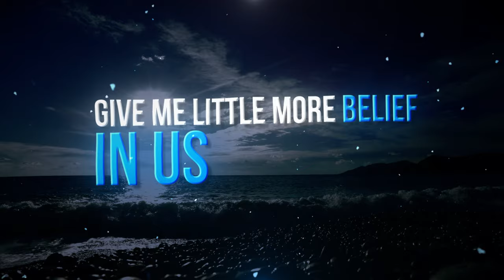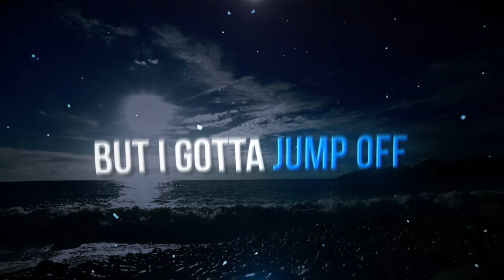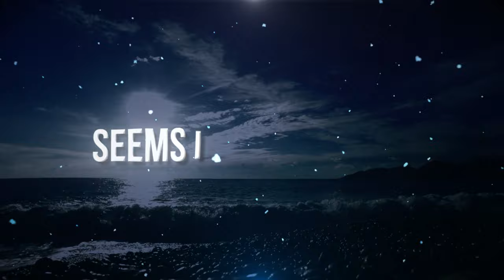Ben Barbic - Unreal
Ben Barbic's Single 'Unreal' distributed by Rebel Sound Records. Danceable Hybrid of Afro-Beat, Dancehall, & Reggaeton. It’s about understanding and gratitude for having all we need. Family, Friends, Music, and Life. Looking around and feeling like we are living the life we want to live. May life be filled with blessings and feel...Unreal.